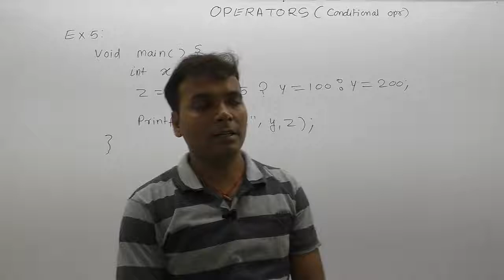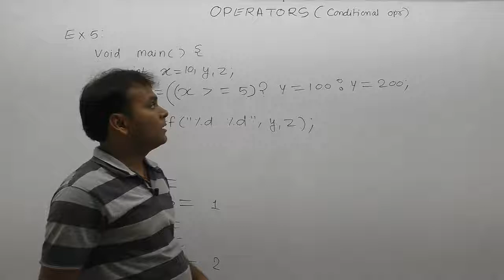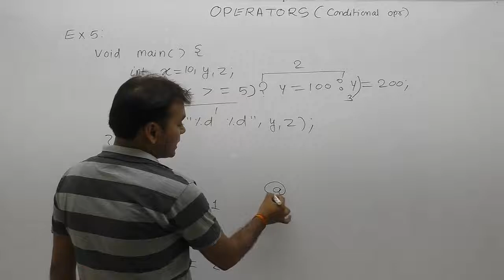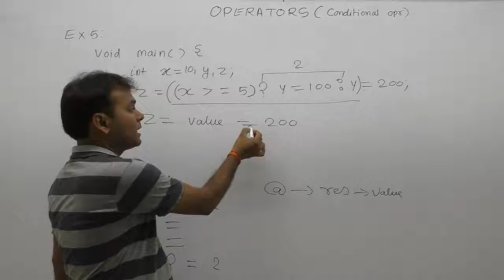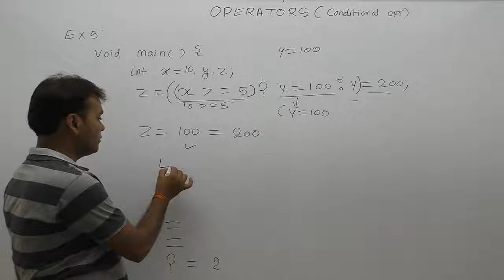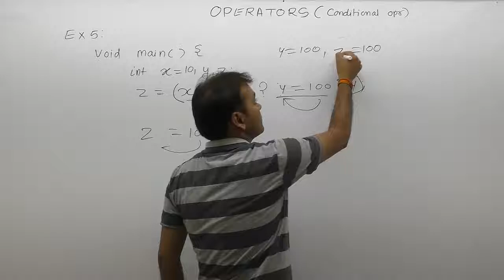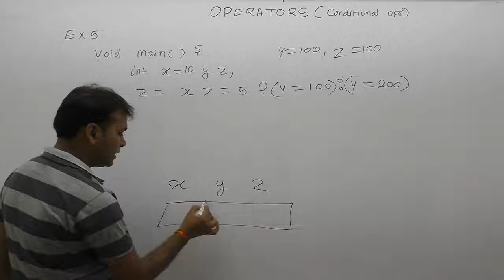Examples of Conditoinal operator in c-Part168 | C Language by Java Professional